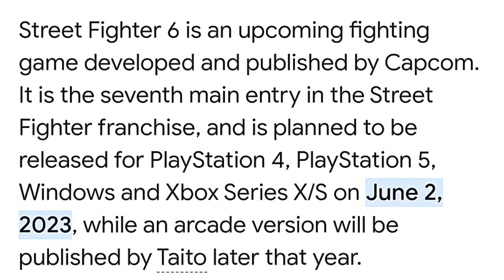Street Fighter 6 GAMEPLAY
Street 6 Available 6/2/23! More Details Below. Do You Plan On Getting This Game?